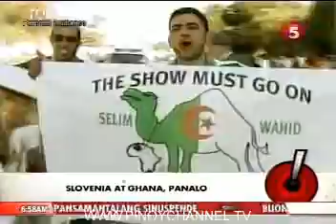BULSEI-JUN14_chunk_11.avi